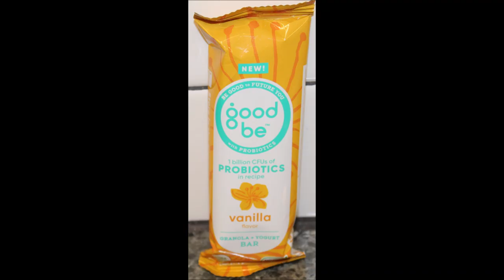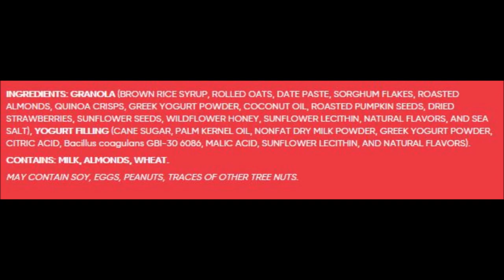GoodBe Granola + Yogurt Bar with Probiotics: Vanilla, Blueberry & Strawberry Review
This is a taste test/review of the GoodBe Granola + Yogurt Bar with Probiotics in three flavors including Vanilla, Blueberry and Strawberry. They were $1.67 each at Meijer.
* Vanilla 230 calories each
* Blueberry & Strawberry 220 calories each